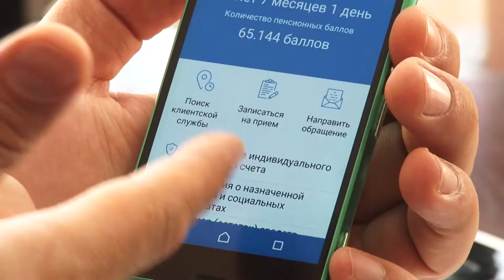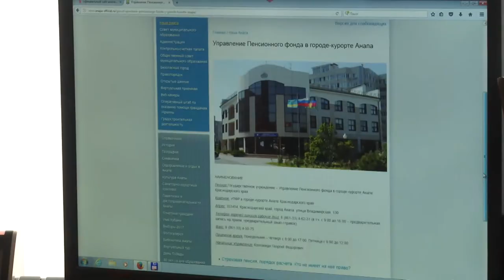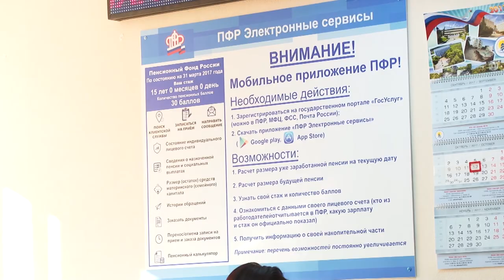За состоянием пенсионного счета можно следить онлайн